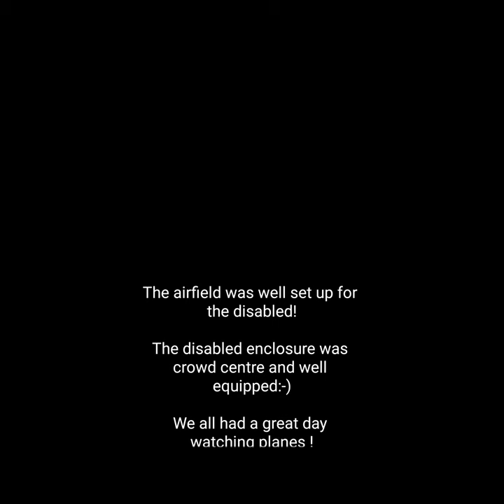Trip to RIAT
We had a trip to the Royal International Air Tattoo at RAF Fairford